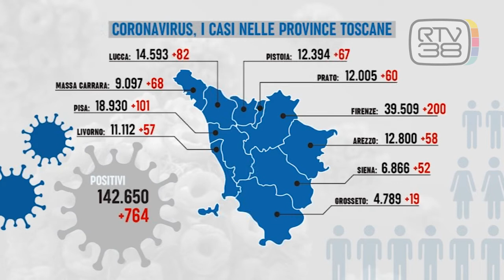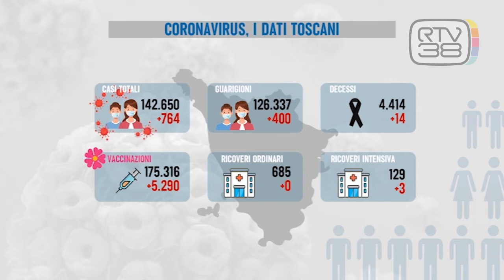CONTAGI E RICOVERI COVID IN AUMENTO